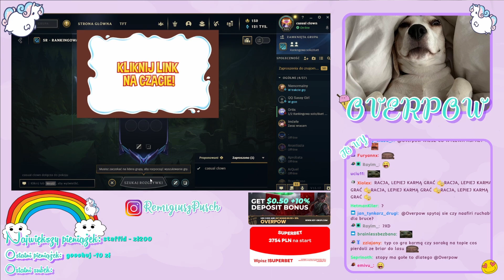*OVERPOW TOTALNA DOMINACJA MIDA* | *DUO Z RANDOM BRUCEM*